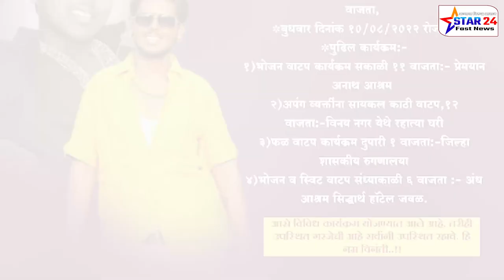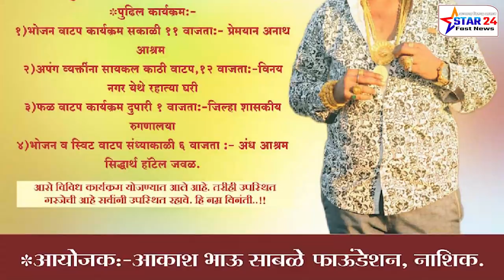स्वर्गीय आकाश भाऊ साबळे यांच्या वाढदिवसानिमित्त विविध सामाजिक उपक्रमांचे आयोजन